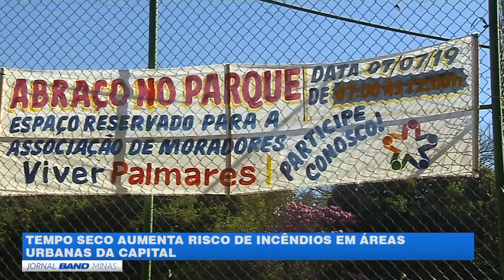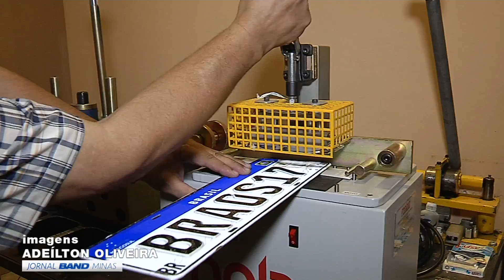JORNAL BAND MINAS 04/07/2019